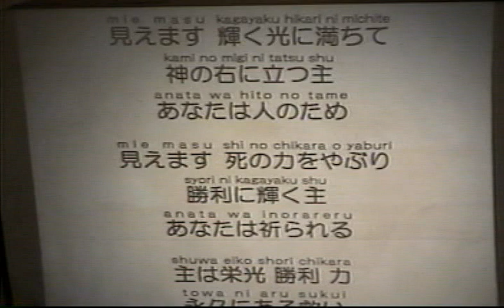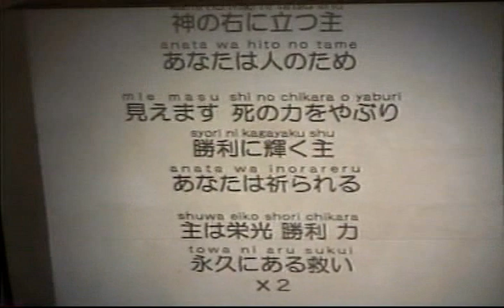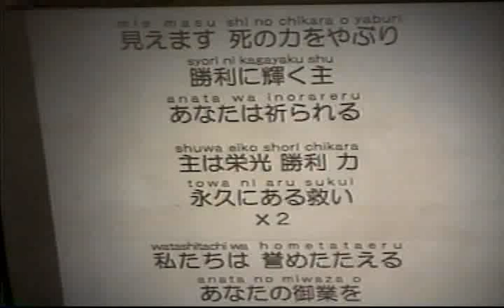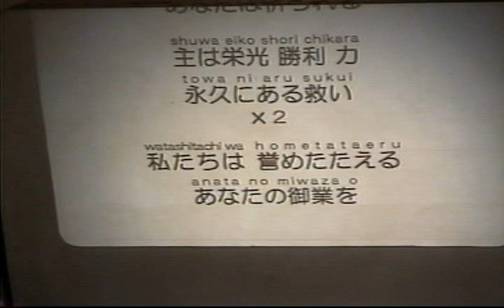Shuwa_eiko -主は栄光 勝利 力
主は栄光 勝利 力
今から10年以上前に録画